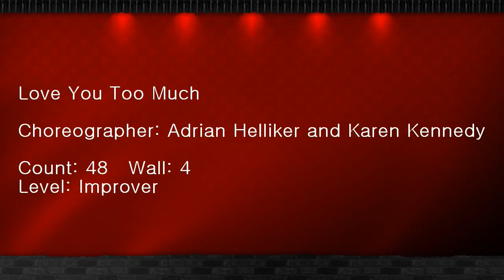Love You Too Much Line Dance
Choreographer: Adrian Helliker(France) and Karen Kennedy(Scotland)